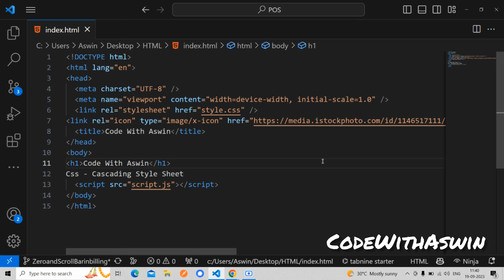#21 INTRO TO CSS | TUTORIAL FOR BEGINNERS IN TAMIL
Unveil the magic of CSS (Cascading Style Sheets) with our enlightening tutorial video on 'Introduction to CSS.' Whether you're a budding web developer or a curious beginner, this video is your gateway to the world of styling and design. Let's dive in!